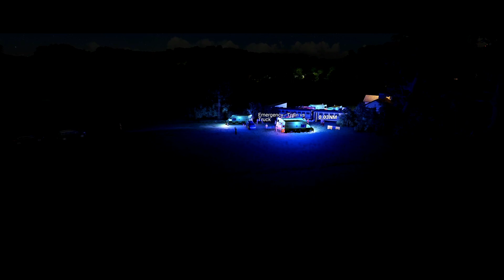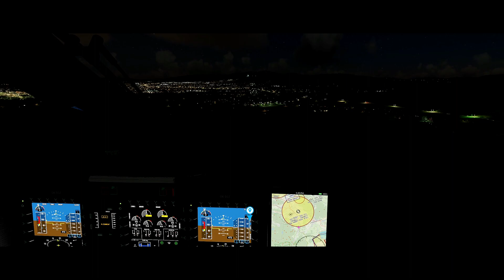H-145 HEMS SERIES - A NEW BEGINNING - Microsoft Flight Simulator 2020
This is just a test for the  new HEMS scenary I downloaded, expect something ;)

BlackFalco Out.